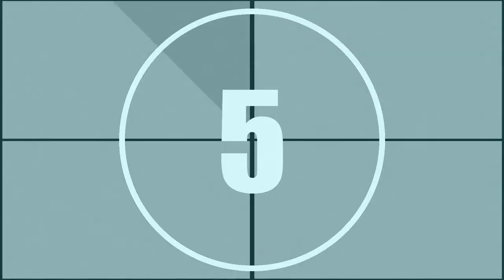Best 10 Entertainment Centers Light Wood 2019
** Simpson Entertainment Center
** Remmington Entertainment Center for TVs up to 70"
** Connerton Multifunctional Entertainment Center for TVs up to 55"
** Ralston Entertainment Center
** Spazio Entertainment Center
** Balsamo Entertainment Center for TVs up to 60"
** Grajeda Entertainment Center for TVs up to 70"

Our complete review, including our selection for the year's best Entertainment Centers Light Wood, is exclusively available on Spyer Home Decor.